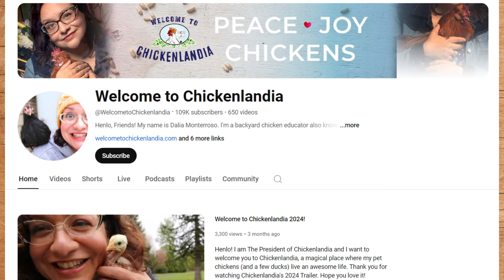Chicken Keeping 101: Tips for new chicken owners.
In this episode, we meet Dalia Monterroso, the President of Chickenlandia @WelcometoChickenlandia  and learn all about her journey to becoming a backyard chicken educator.
Dalia shares her personal experiences, including overcoming postpartum depression with the help of chickens, the challenges of raising chickens in a suburban setting, and the importance of doing research before getting baby chicks.
She also offers practical advice on space requirements, flock dynamics, and predator protection. With deep insights and a touch of humor, this episode is perfect for anyone considering starting their own backyard flock.

Mona's Info:
Free Homesteading for Beginners Checklist:

00:00 Introduction and Guest Welcome
01:18 Meet Dalia Monterroso: President of Chickenlandia
02:28 The Origin of Chickenlandia
05:33 Dalia's Journey to Chicken Education
10:55 Advice for New Chicken Owners
18:08 Urban Chicken Keeping and Community Chickens
27:02 Healthy Chickens, Healthy Eggs
27:44 Predator Proofing Your Coop
30:43 The Role of Roosters
38:18 Flock Dynamics and Chicken Behavior
42:34 Mindful Chicken Keeping
46:11 Funny Chicken Stories
48:11 Resources and Farewell